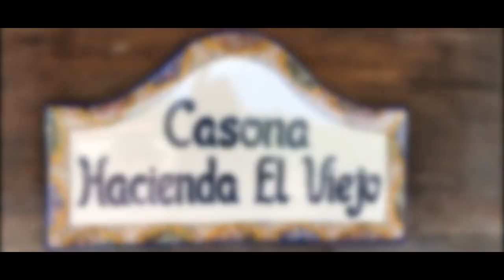Hacienda El Viejo Venues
Your event like no other! We have the perfect space, let us create a long term memory in that special day!